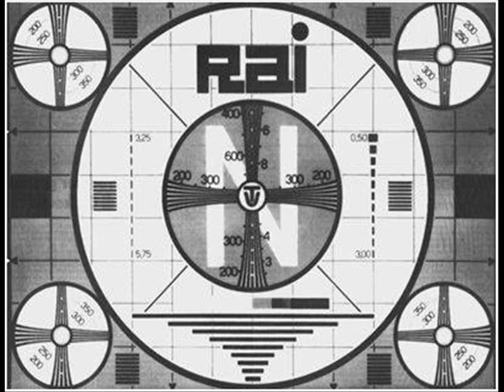GRANDE UN Amore Che Non c'è Più,, SALVO B, jack